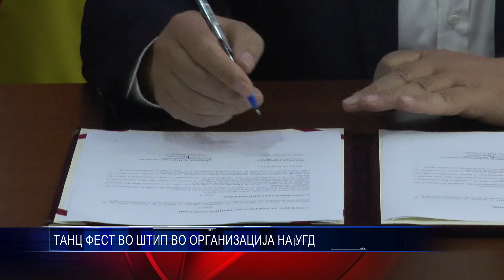ТАНЦ ФЕСТ ВО ШТИП ВО ОРГАНИЗАЦИЈА НА УГД 20 04 2018